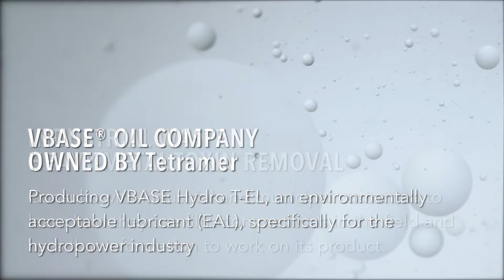dcac Tetramer Impact Award 2022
dcac Impact Award recipient Pendleton-based Tetramer develops new materials and solves materials problems in existing products through their "molecular architects".